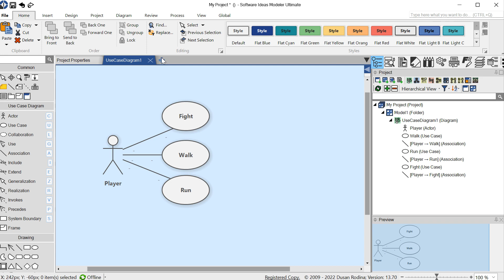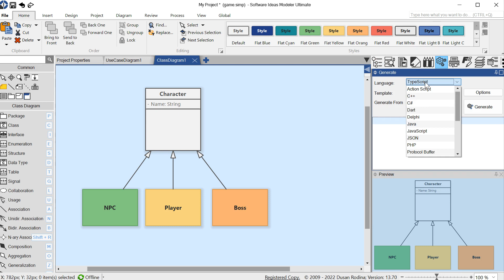Software Ideas Modeler - Diagram Creation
Our demo shows diagram creation in Software Ideas Modeler.